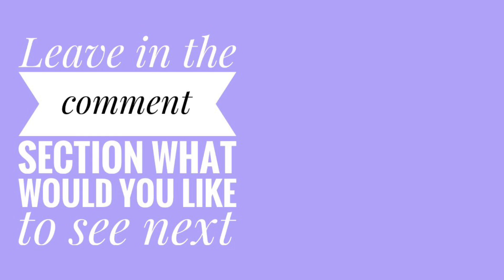DIY! ✂️ How to Make a Bathrobe for Your Barbie Doll from a Small Towel! 🎀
👉Don't miss any new cute outfits and amazing updates!

INSTAGRAM: dolls.channel, for many more beautiful images from Valley of the Dolls!